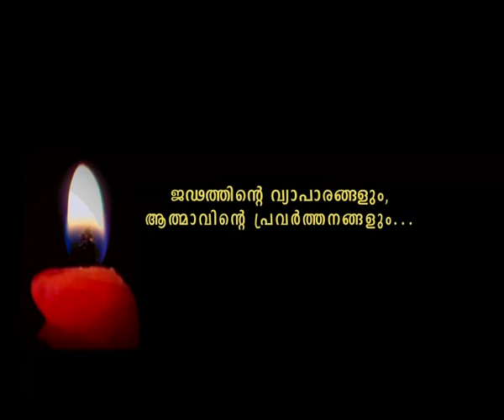Prabathavirunnu Epi 1702 FR PAUL PAREKKATTIL VC എല്ലാ പ്രഭാതങ്ങളും അനുഗ്രഹീതം